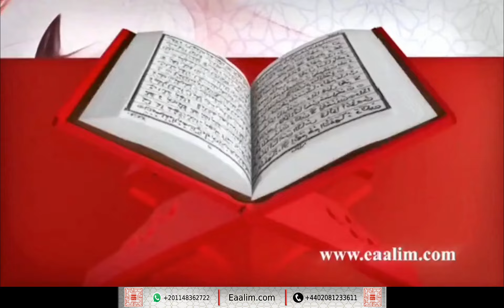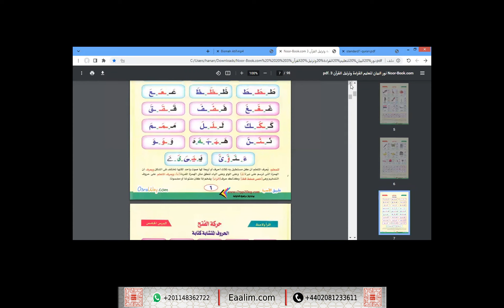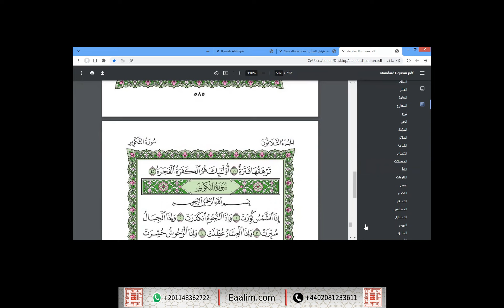Learn Quran online"`Abasa ayat 1 to 42"Hannah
🔊 Our Services
- Go for 2 trials for free without money